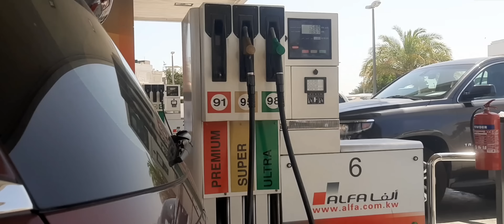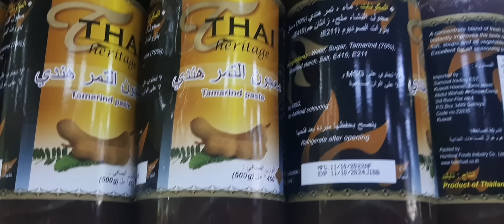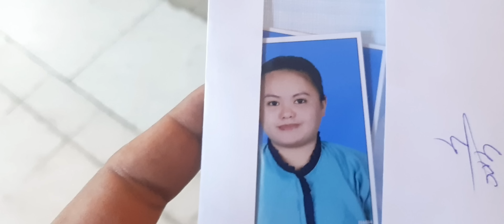വല്ലിമ്മാന്റെ കുട്ടിക്ക് ഒരു ഫോട്ടോ എടുക്കാൻ പൂതി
എല്ലാവരും നമ്മളെ ചാനലിനെ support👍🏻 ചെയ്യുക 🙏🏻
  maximum share ചെയ്തു മറ്റുള്ളവർക്കും എത്തിക്കുക. എന്നും നിങ്ങളുടെ പ്രാത്ഥനയിൽ🤲🏻 എന്നെയും കുടുംബത്തിനെയും ഉൾപ്പെടുത്തുക 🥹🙏🏻